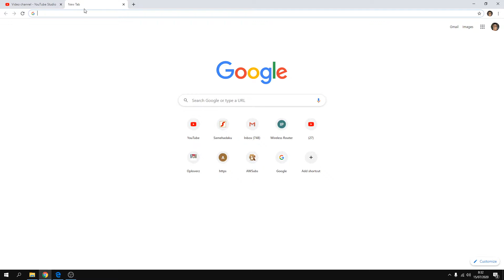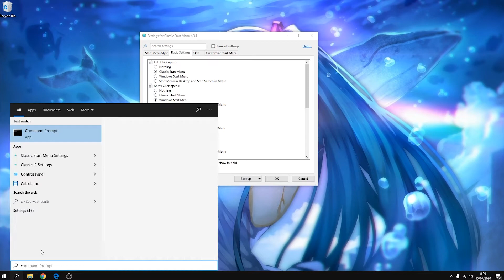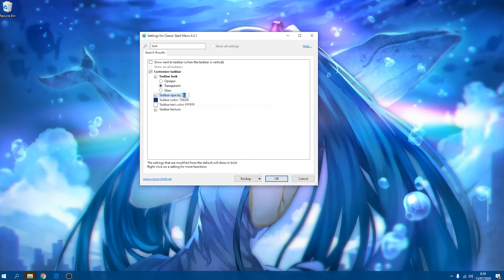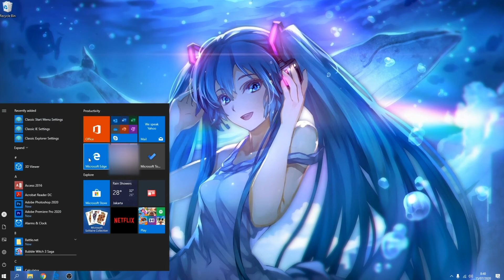Cara mudah membuat tampilan taskbar transparan di Windows 10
tonton video gua yang masuk di video ini juga ya wkwkwk